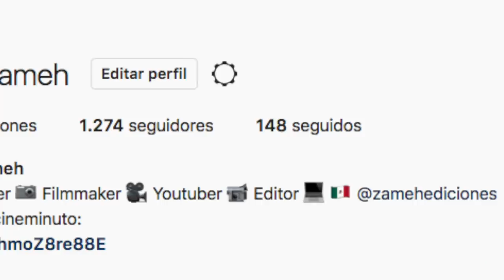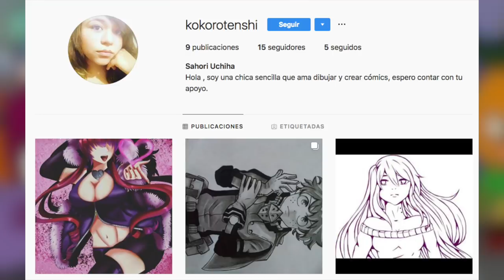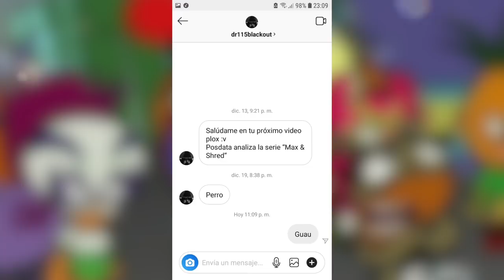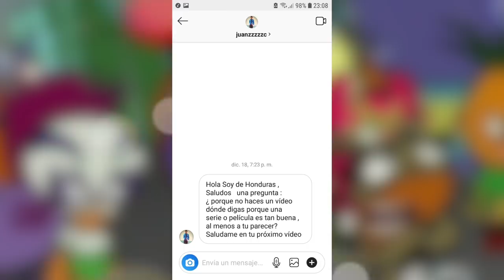VOCES ÚNICAS DEL DOBLAJE LATINO | PARTE 3